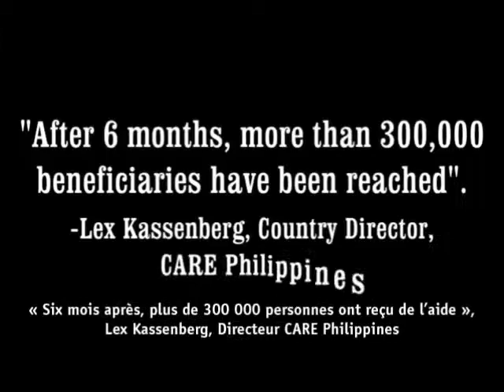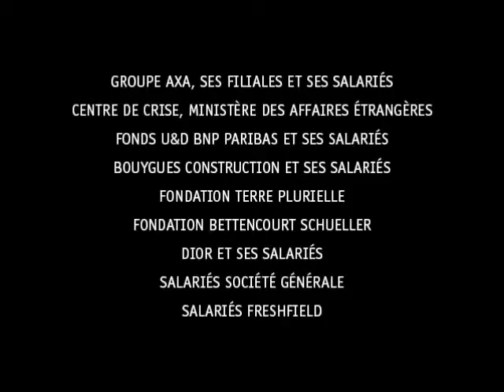Philippines : 6 mois après le typhon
Le 8 novembre 2013, le typhon Haiyan frappait les Philippines, affectant plus de 16 millions de personnes. 6 mois après, l'heure est à la reconstruction. CARE et son partenaire ACCORD ont mené un programme de soutien aux populations pour la reconstruction des maisons, notamment en distribuant des kits contenant le matériel nécessaire.